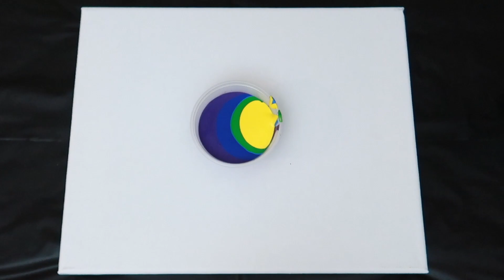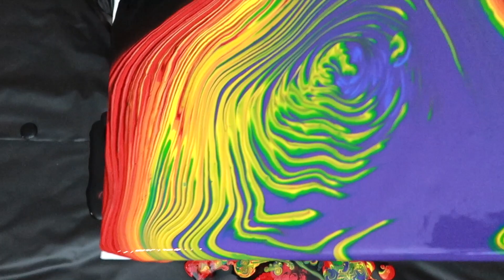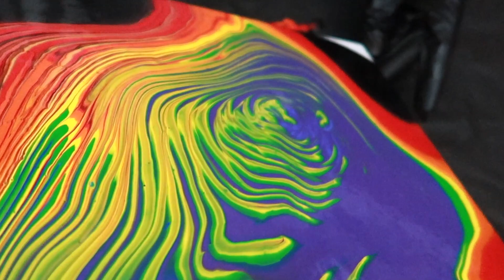Fluid Art | High Flow Open Cup Pour | Chakra Colors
BEAUTIFUL, FLUID ART HIGH FLOW OPEN CUP POUR using Chakra Colors.

The following colors were used for the Fluid Art Open Cup Pour in this video:

Colors Used :

Black (Artist's Loft)
Violet (Craft smart)
Royal Blue (Craft smart)
Ocean Blue (Americana)
Bright Green (FolkArt)
Pure Orange (FolkArt)
Daffodil Yellow (FolkArt)
Apple Red (FolkArt)

With this technique, you should touch a little more black, as much color is displaced by the pour and you can not finish the edges with too little black.

Many Thanks
Candice

1. acrylic paint

2. The Pouring Medium

3. Water

Only acrylic paint and casting medium is usually not enough, the color must be made a little more liquid, but I use normal tap water. In the end, the ready-mixed color should flow evenly off the stirring tool like warm liquid honey.

4. Final treatment

1 part color
1 part Pouring Medium
1/2 part of water

For a 40x40 cm two-color image, the mix looks like this:

Rounded up to 500 grams so that no later color is missing:

100 g of colorful paint
100 g of fluid medium
50 g of water

100 g white color
100 g of fluid medium
50 g of water